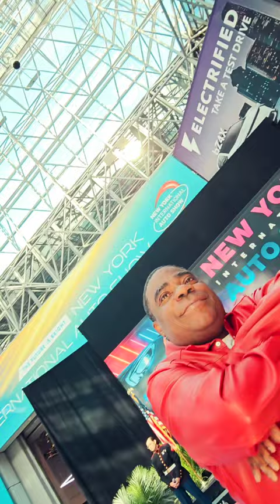How to film a Lowrider with Tracy Morgan!